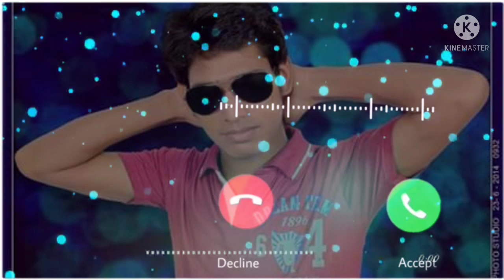Desi Desi Na Bolya Kar Chhori Re | Panjabi ringtones | 2021 new ringtones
Desi Desi Na Bolya Kar Chhori Re | Raju Panjabi | Is Desi Ki Fan Ye Duniya Hori Re | Chhori Re

Mobile ringtones
Comedy ringtones
Funny ringtones
Music ringtones
Movie ringtones
Dj ringtones
Dancer ringtones
Games ringtones
Animals ringtones
Baby ringtones
Boy ringtones
Girls ringtones
Morning ringtones
Night ringtones
Afternoon ringtones
Party ringtones
Eid ringtones
Holi ringtones
Diwali ringtones
Car ringtones
Bike ringtones
Bus ringtones
Railway ringtones
Fight ringtones
Monkey ringtones
Marriage ringtones
Birthday ringtones
Mother day ringtones
Father day ringtones
Velentine day ringtones
Celebrity ringtones
Kiss day ringtones
Choklet day ringtones
Rose day ringtones

Song: Desi Desi Na Bolya Kar Singer: Raju Punjabi, KD Music: VR Bros Lyrics: KD Audio Credits : Sonotek Music Video Credits : Thaar - Armaan Maan ( Mangla Records ) Desi Desi Na Bolya Kar Lyrics in English VR Bros yeah! Desi desi na bolya kar chhori re Iss desi ki ya duniya ho rahi re x (2) Meri maa bole jo boli va na chhodu main Ja meri taraf te clear madam sorry re Desi desi na bolya kar chhori re Iss desi ki ya duniya ho rahi re x (2) Manne babu gailya khet kama ke dekhya sai Man te bhaari sar pe bhrota tekya sai Ho yaara gailya desi daaru pee rakhi Mere ghar te chhoti gaal mein madam theka sai Tera upar niche aana jana lifta mein Hum kad pe dhar ke leja kanak ki bori re Desi desi na bolya kar chhori re Iss desi ki ya duniya ho rahi re x (2) Yeah! Desi desi bol manne koyi baat na Par bolya pachhe khaamkha nu Naak na chadhaya kar Hor kitte kaatiye tu jaake angrezi Chaar akhran ki mere te rohb na dikhaya kar Ram ram bol chhori, hi hello chhod Angrezi mein to hath mhara ghana tang sai Sehra aale kehte honge how are you? Mhare gaama mein to seedha bole Ke dhang se? Nu na soch hamne ya bolni na aati Aisi bol denge kahegi “lath gaad diya” Pauwa piya pachhe jab bolein angreji Angrej bhi nu kahenge “Wow chaala paad diya” Majaak na banawa mere desi pane ka tu chhori Desi rehna sehna manne ghar ke shikhave se Dhoya dhaya mile manne kurta pajama Meri maa mere kaan tale kala tikka laave se Desi mere bol chhori, desi meri baat chhori Desi ae kalam aur desi mera gaana Jis ne tu saari hana desi desi kahe ja sai Uss desi ne yo saara chaave Haryana KD! Meri story bohat ghani dukhdayak re Main ghar kya ki nazran mein tha nalayak re Yo konya kare padhai la jo kheti mein Do saal ka manga time Main ban gaya gaayak re Aaj fan following tere yaar ki UK mein Aur teri jaisi kayi Google pe bhi to ri re Desi desi na bolya kar chhori re Iss desi ki ya duniya ho rahi re x (2) _________________________ sadsong lovehitsong newsong kumarsanu tiktokfamoussong hitsong romantichindisong lovesongs mayanksinghrajawat sadsongs lovestory lovesongs hindisong lovesong sadsong song newsong songs lovestorysong lovestorysongs romanticsongs hindisadsong hindisongs newhitsong hindilovesong schooltimelovestory schooltime schoollovesongs schoolsongs kumarsanu hitsongs hukamali newsadsong sadsong newsong latestsadsonghindi hearbrokenlovestory sadlovestory famousnewsong viralsong2021 Tiktokviralsong newsadsongvideo Bollywoodsadsong sadsongs _________________________ boy attitude song, boy attitude video, boy attitude killer, boy attitude college, boy attitude full video, boy attitude hindi, boy attitude hindi song, boy attitude in college, boy attitude in hindi, college love story song, college love story status, college love story attitude boy, college love story best, college love story breakup, college love story boy attitude, college love story bewafa, college love story cute, college love story college, college love story full, college love story gf bf, college love story full hd, new haryanvi songs haryanavi 2021, new haryanvi songs haryanavi, new haryanvi songs haryanavi 2020, new haryanvi songs haryanavi 2021 dj remix, new haryanvi song 2021 haryana, new haryanvi movies haryanavi 2021, new haryanvi all songs haryanavi 2021, new haryanvi all songs haryanavi 2020, new haryanvi album songs haryanavi 2021, new haryanvi anjali songs haryanavi 2021, new haryanvi army songs haryanavi 2021, new haryanvi all songs haryanavi, new haryanvi attitude status haryanavi 2021, new haryanvi attitude songs haryanavi 2020, new haryanvi dj song 2021 haryana, new haryanvi dance haryanavi 2021, new haryanvi dj songs haryanavi 2020, new haryanvi hit songs haryanavi 2021, new haryanvi hit songs haryanavi 2020, new haryanvi haryanavi 2020, desi desi na bolya kar status, desi desi na bola kar chhori re dj, desi desi na bole tu chhori re, desi desi na bolya kar dj remix, desi desi na bola kar chhori re is desi ki fan duniya hori re, desi desi na bolya kar whatsapp status, desi desi na bola kar chhori re duniya hori re, desi desi na bole song, desi desi na bolya audio song, desi desi na bola audio, desi desi na full song, desi desi na full hd, desi desi na bolya kar hd, desi desi na bolya kar hd video